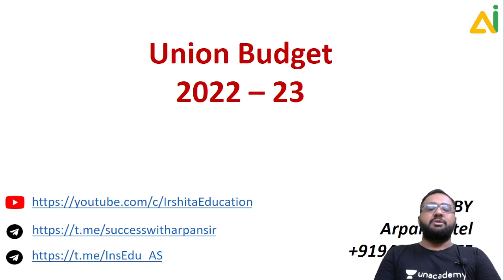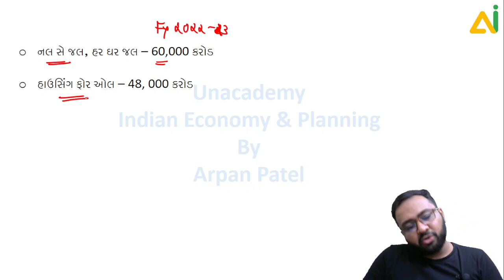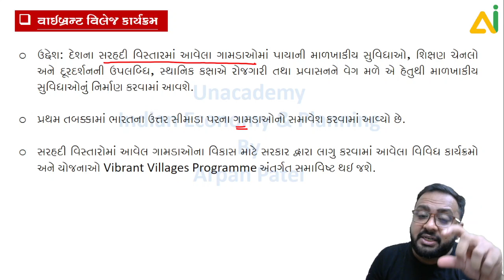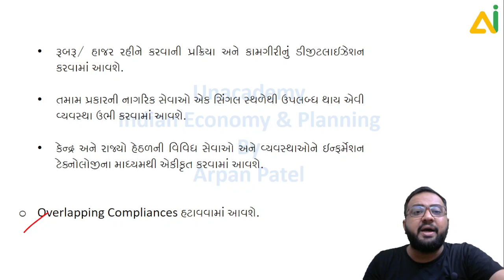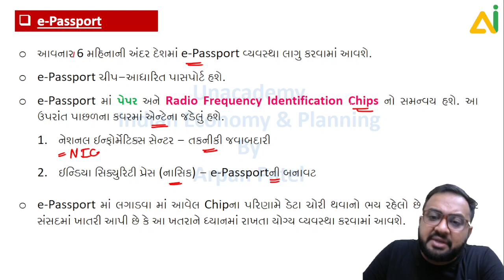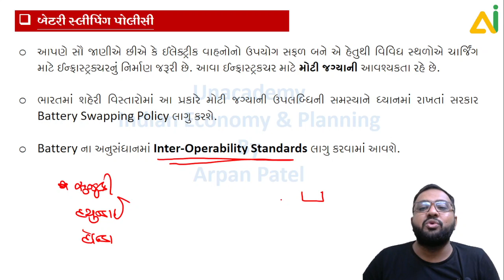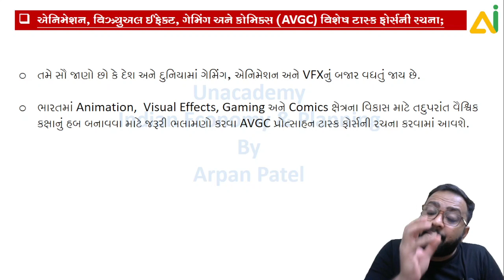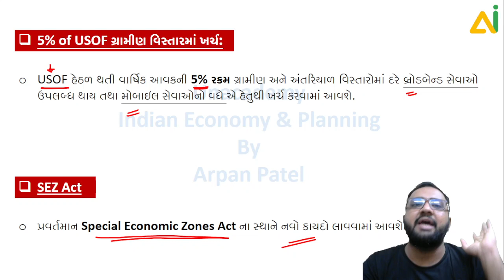કેન્દ્રીય બજેટ 2022-23 (ભાગ-2) By Arpan Sir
Indian Economy & Planning By Arpan Sir

Public Administration by Arpan Sir
જાહેર વહીવટના અગાઉના લેકચરની લિન્ક:

For your suggestions & concerns  - reach out us @ 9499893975